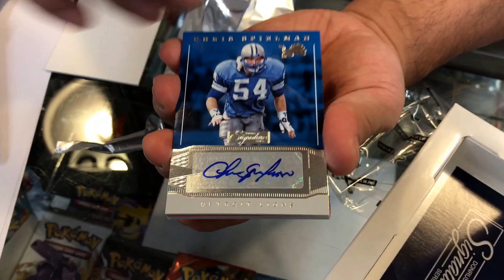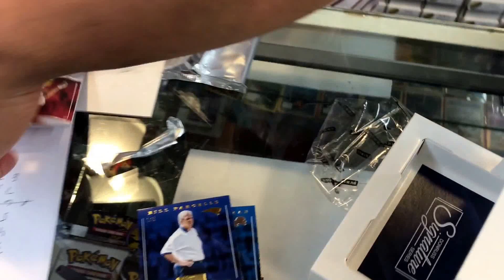2016 Donruss Signature box break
at Big League Cards